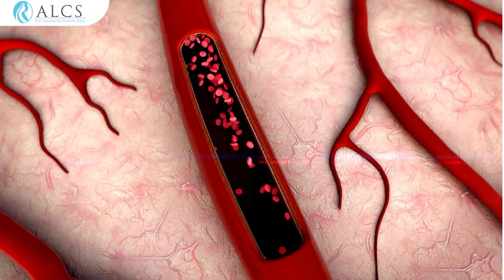How Minoxidil Reduces Hair Loss and Strengthens Hair | ALCS Clinic with Dr. Sunil Arora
Hair fall is a common issue that affects millions of people worldwide. In this video, Dr. Sunil Arora, an expert plastic surgeon at ALCS Clinic, discusses Minoxidil, one of the most effective treatments for reducing hair loss.

What is Minoxidil?
Minoxidil is a widely used topical treatment for hair loss. Dr. Arora explains how it works by dilating the blood vessels in the scalp, increasing blood flow, and providing fresh oxygen and nutrients to hair follicles. This process helps to reduce hair fall and improve hair quality, making the strands thicker and stronger.

Forms and Concentrations of Minoxidil:
Minoxidil comes in various forms, including foam, solution, and gel, and is commonly used in a 5% concentration. Dr. Arora emphasizes that Minoxidil is available over the counter worldwide, but it is always advisable to consult a plastic surgeon before starting treatment to avoid any potential side effects.

Side Effects and Safety of Minoxidil:
Dr. Arora reassures viewers that the side effects of Minoxidil are minimal since it is applied locally to the scalp, reducing the chances of systemic absorption. The most common side effects include mild irritation and redness, which typically subside with continuous use. He emphasizes the importance of using Minoxidil consistently to see effective results.

Maintaining Healthy Hair with Minoxidil:
A healthy lifestyle, balanced diet, and regular exercise can help enhance the results of Minoxidil. Dr. Arora suggests that starting Minoxidil treatment early, when existing hair is still present, can yield the best results. He advises viewers not to delay consulting a plastic surgeon if they experience hair fall.

Conclusion:
Dr. Arora wraps up by reinforcing that Minoxidil is an effective treatment for reducing hair loss and strengthening hair. For more such valuable information, follow the ALCS Clinic YouTube channel.